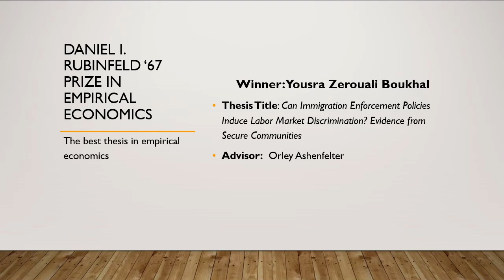Class of 2020 Senior Thesis: Yousra Zerouali Boukhal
Yousra Zerouali Boukhal, Princeton Economics Class of 2020, presents her thesis "Can Immigration Enforcement Policies Induce Labor Market Discrimination? Evidence from Secure Communities" during the department's virtual class day. Boukhal's thesis won the Daniel I. Rubinfeld '67 Prize in Empirical Economics.